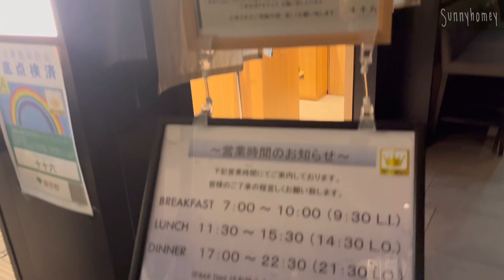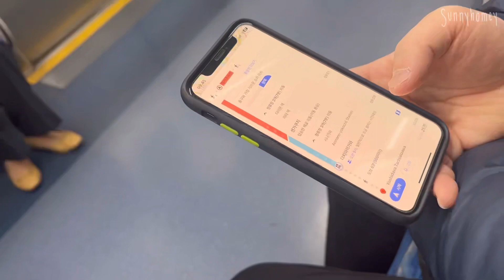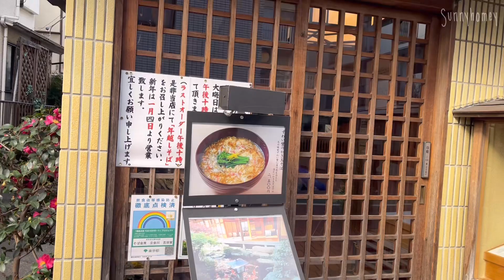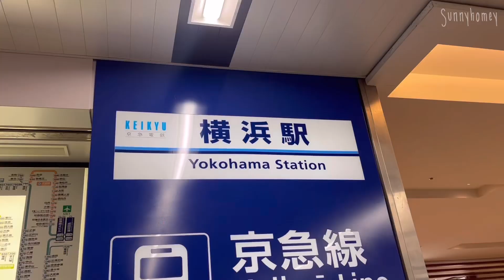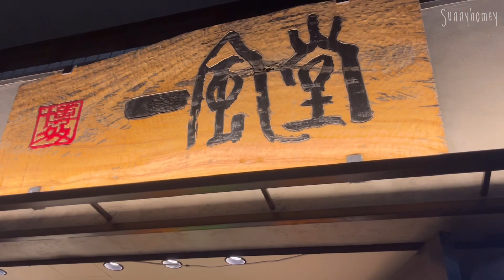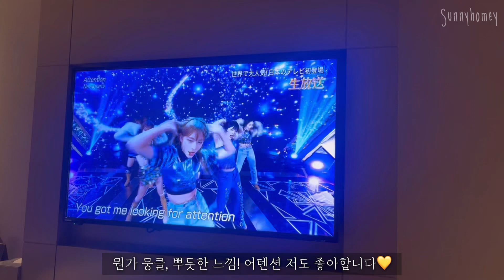ENG/CHN) Tokyo vlog Ep.2ㅣ도쿄 여행ㅣ일본 브이로그ㅣ여행 브이로그ㅣ요시다야 소바ㅣ룬룬쓰ㅣ요코하마ㅣ잇푸도 라멘🍜ㅣ뉴진스ㅣNHK newjeansㅣMUKBANG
이번 영상은 둘째날 영상이에요!
첫째날 영상은 재생목록 travel에서 봐주세요😊
그리 길지 않은 시간 내에 차례대로 하나씩 올릴 예정이니 지켜봐주세요.

영상을 보시다가 궁금하신 사항이 있으시다면 댓글로 남겨주세요.

오늘도 긴 영상 봐주셔서 감사합니다.
1080p로 봐주시면 더 감사해요🫶🏻

좋아요 댓글 구독은 영상제작에 큰 힘이 됩니다💛

본 영상에서는 아래의 음원을 사용하고 있습니다.